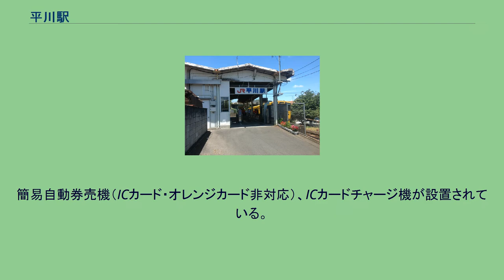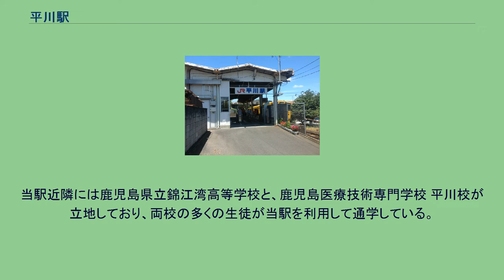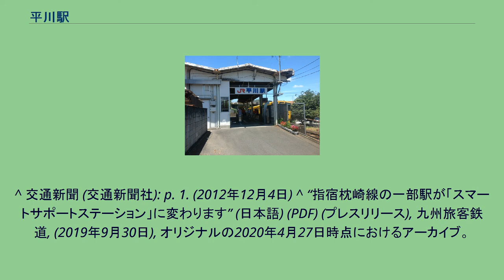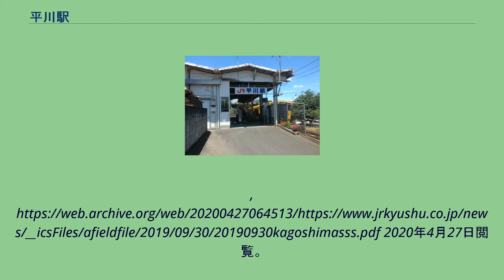平川駅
平川駅（ひらかわえき）は、鹿児島県鹿児島市平川町にある、九州旅客鉄道（JR九州）指宿枕崎線の駅。
JR九州サービスサポートが駅業務を行う業務委託駅であったが、2020年5月30日より駅遠隔案内システム（Smart Support Station）「ANSWER」の導入に伴い無人化された。
SUGOCAの販売は行なっていない。
簡易自動券売機（ICカード・オレンジカード非対応）、ICカードチャージ機が設置されている。
かつては現在のホームのある位置より南側に駅があったため、踏切のある市道に分断される格好で片面ホームが存在し、列車の通過時はもとより駅停車中は市道の通行ができなかった。
これは駅北側で直交する県道知覧線の跨線橋が線路境界まで張り出しておりホームが伸ばせなかったためであった。
また当時は全てキハ20系など片側2つ扉の車両であったため、踏切部分を車体中央に合わせて停車することで乗降上の支障は出なかった。
しかし線路を跨いでいた跨線橋が広い径間のものに改修され、橋の下にホームを設置できる空間が確保できたのに合わせ、駅全体を北側へ移設して踏切によるホームの分断をなくした改修工事が1979年10月に竣工した。
旧ホームの名残りは現在でも見られ、月極駐車場の一部は旧ホームの盛土を利用して作られている。
現在の駅舎とホームはかつての北半分のホームを延長の上新設されたものである。
駅のトイレも一見無さそうに見えるが、市道を跨いだかつての駅舎だった位置にそのまま残って供用されている。
当駅近隣には鹿児島県立錦江湾高等学校と、鹿児島医療技術専門学校 平川校が立地しており、両校の多くの生徒が当駅を利用して通学している。
平川動物園の最寄り駅は五位野駅である。
平川バス停（各方面の行先を記す） 〈国道226号線沿いのりば〉 ^ a b c “指宿枕崎線の一部駅への「スマートサポートステーション」導入日が決定しました。” (日本語) (PDF) (プレスリリース), 九州旅客鉄道, (2020年4月27日), オリジナルの2020年4月27日時点におけるアーカイブ。
2020年4月27日閲覧。
^ 平川駅時刻表（H30.3.17改正） ^ “駅別乗車人員上位300駅（2020年度） (PDF)”. 九州旅客鉄道. 2021年9月14日閲覧。
^ 交通新聞 (交通新聞社): p. 1. (2012年12月4日) ^ “指宿枕崎線の一部駅が「スマートサポートステーション」に変わります” (日本語) (PDF) (プレスリリース), 九州旅客鉄道, (2019年9月30日), オリジナルの2020年4月27日時点におけるアーカイブ。
2020年4月27日閲覧。